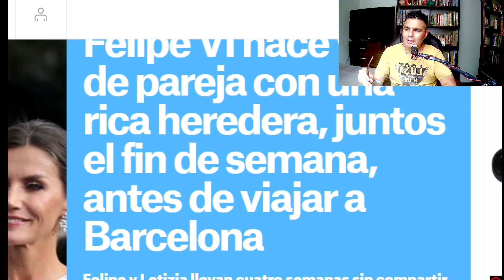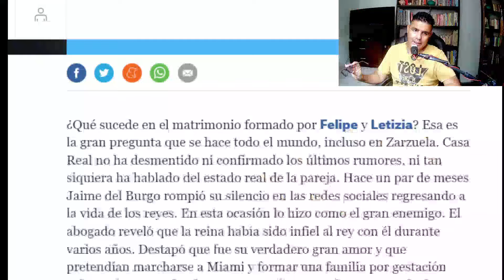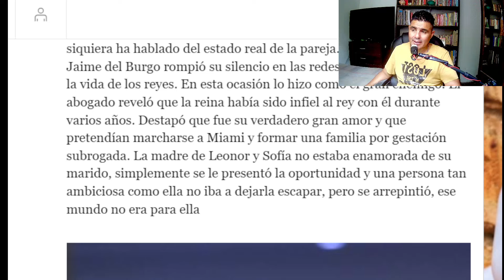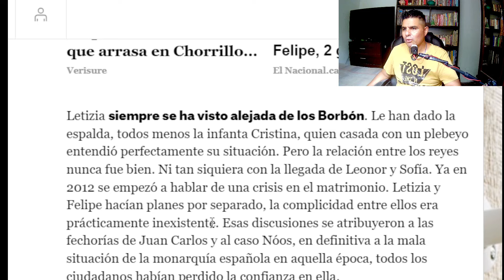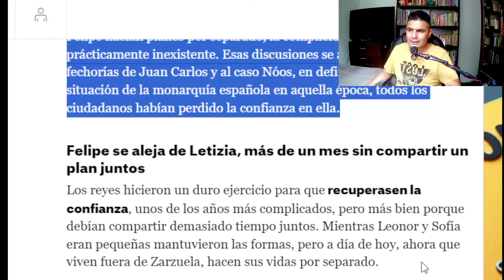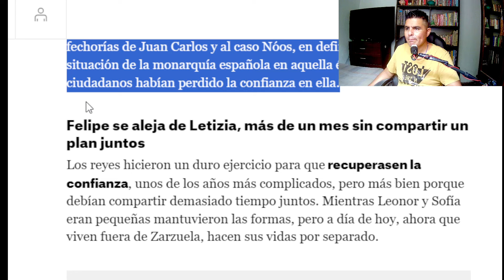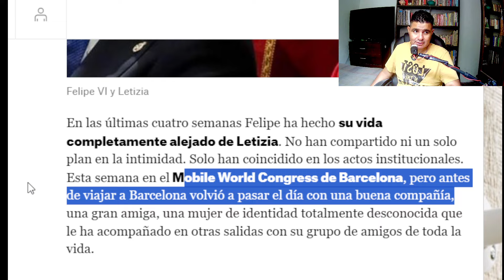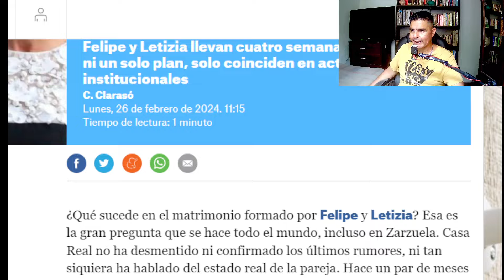► La MISTERIOSA MUJER que ACOMPAÑA a FELIPE VI: ¿Nueva AMIGA o algo MÁS?